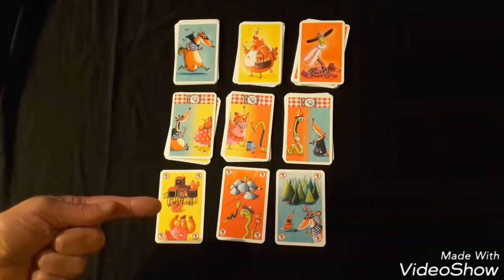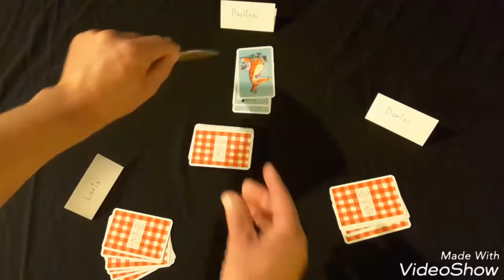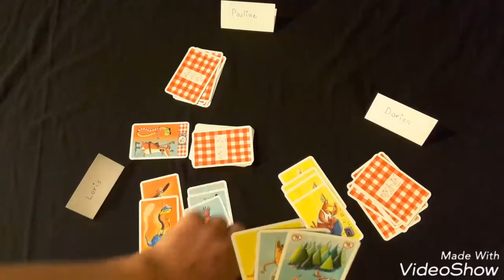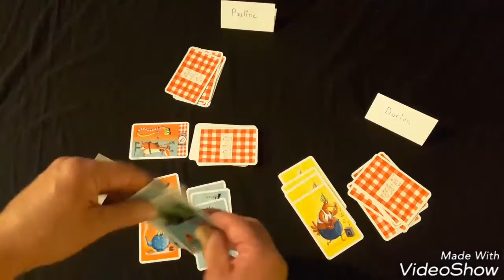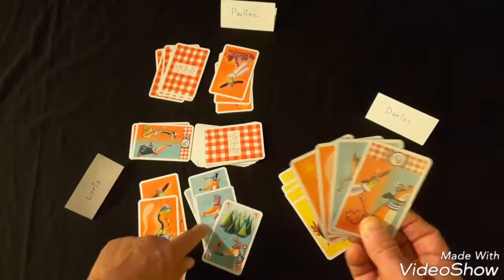Poules Renards Vipères le jeu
Les Poules mangent les Vipères qui mangent les Renards qui... mangent les Poules ?